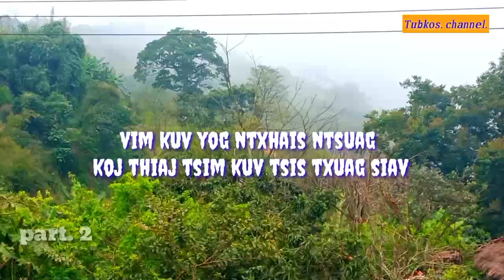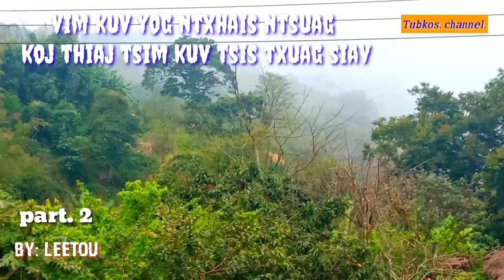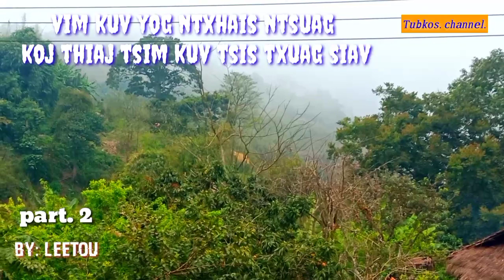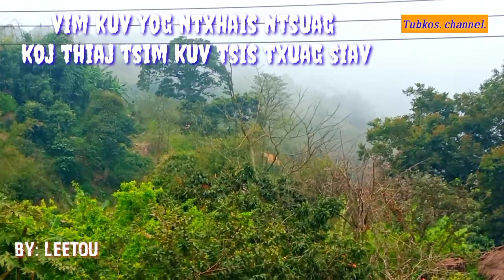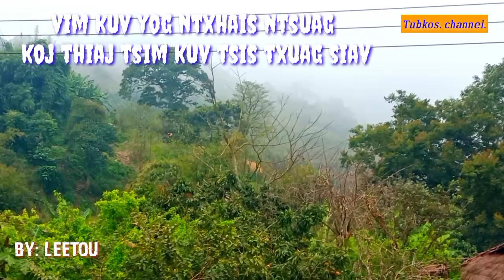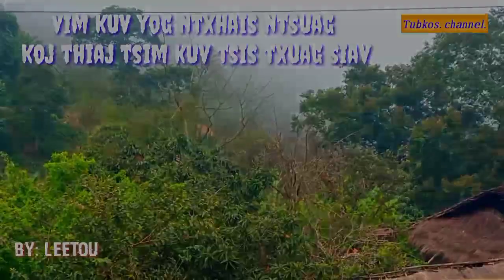vim kuv yog ntxhais ntsuag koj thiaj tsim kuv tsis txuag siav. part.2 2022-2-25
ua tsaug ntau ntau rau kuv ib tsoom mloog sawv daws los pab pab txhawb nqa kuv nawb